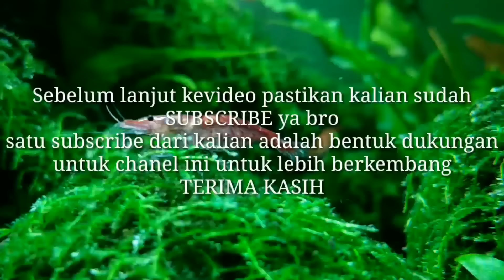#93 Membuat Aquascape ukuran 25cm || model tebing dan pepohonan || [subtitle english]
bahan yang digunakan dalam video ini.

Jangan lupa dishare...
Terima kasih bro